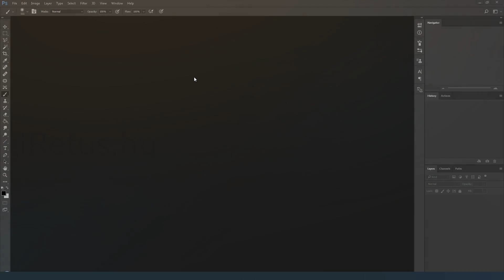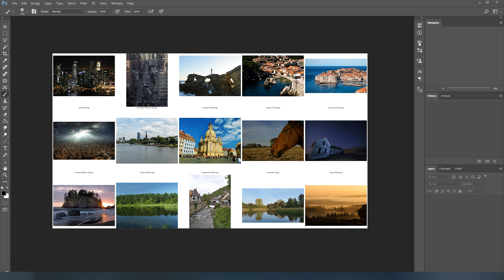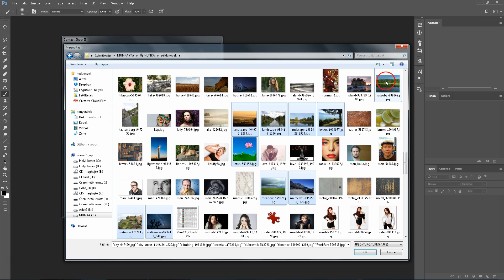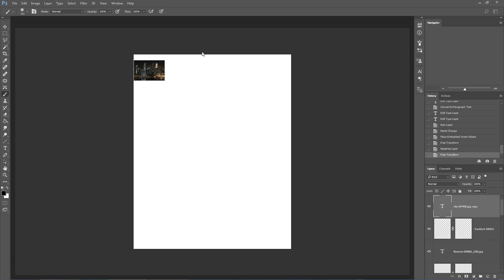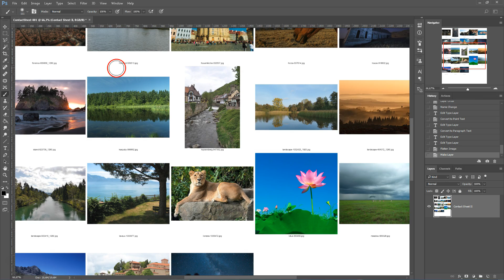Photoshop tippek (#127.) - Hogyan állíts össze indexképes oldalt? (tutorial)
Néhányatoknak talán hasznos lesz, hogyan rendezhetitek össze képgyűjteményeiteket egy előnézeti oldalra.

Nehézségi szint: könnyű

photoshop tutorial
photoshop kezdőknek
photoshop haladóknak
photoshop tutorial hun
photoshop használata
photoshop alapok